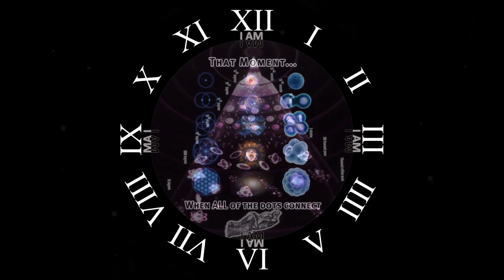Exile ~ THE SOUND IS GOD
The Sound Is God ~ ॐ ~ ≖≜≖ ~ ॐ ~  The Sound Is God
Exile: The Sound Is God ~ ⚚ ~  Exile: The Sound Is God

BE still & k(now) I AM! We are ☯ne!
I AM who I AM in every ONE.
ALLways BE & ALL Become...  ~ ॐ ~
I AM is all & All is I AM ~ ° ~ ≖≜≖ ~ ° ~
I AM that I AM in every Girl, Boy, Lady & Gentleman!
I AM who I AM & I WILL BE who I WILL BE!
Yes Us! JAH WE
Namaste! )